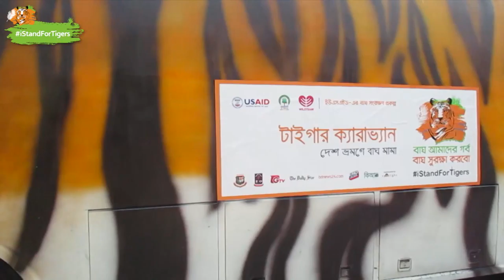Stand For Tigers 39